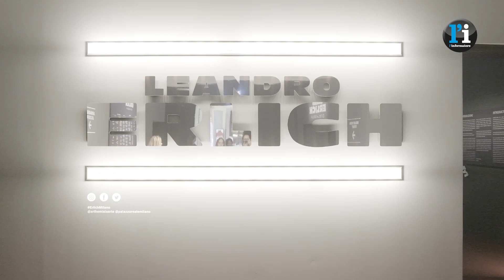Leandro Erlich ci porta "Oltre la Soglia" - Palazzo Reale Milano 22 aprile/ 4 ottobre 2023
Artista argentino, nato a Buenos Aires nel 1973, Leandro Erlich crea grandi installazioni con cui il pubblico si relaziona e interagisce, diventando esso stesso l’opera d’arte. Le sue opere sono uniche e rappresentano un’assoluta novità nel mondo dell’arte e uniscono creatività, visione, emozione e divertimento.

Dal 22 aprile 2023 a Palazzo Reale, viene data al pubblico la possibilità di conoscere il lavoro di Erlich attraverso le sue opere più note ed iconiche, per la prima volta riunite in una sola sede con l’intento di sistematizzare la produzione dell’artista.

L’artista si descrive così: Mi piace presentarmi come un artista concettuale che lavora nel regno del reale e della percezione. Il mio soggetto è la realtà, i simboli e il potenziale di significato. Mi impegno a creare un corpo di opere - soprattutto nella sfera pubblica - che si apra all'immaginazione, sovverta la normalità, ripensi la rappresentazione e proponga azioni che costruiscano e decostruiscano situazioni per sconvolgere la realtà. Parlando in generale.

Le 19 opere in mostra dimostrano che, liberandosi dalle nozioni acquisite con l'esperienza, ognuno di noi può sperimentare una propria dimensione, una nuova visione non offuscata: l'avvento di un nuovo tipo di mondo.
Ogni lavoro è un evento che riguarda l'osservazione di piccoli fenomeni banali che, trasferiti nello spazio museale, acquistano una nuova condizione. L'opera stimola nuovi comportamenti collettivi e trasforma le abitudini automatiche in momenti di rivelazione, disagio e riorganizzazione.

Quando poi si tratta di comportamenti sociali, Erlich diventa un vero e proprio agente di disturbo.
Allo spettatore è richiesto un impegno e un'azione partecipativa per svelare ogni opera, che volutamente suscita, come prima reazione, un senso di familiarità rispetto al quotidiano, successivamente si insinua anche un senso d’incertezza: l’attenzione richiesta al pubblico rappresenta la materia prima per Leandro Erlich e solo il pubblico ne completa l’opera.